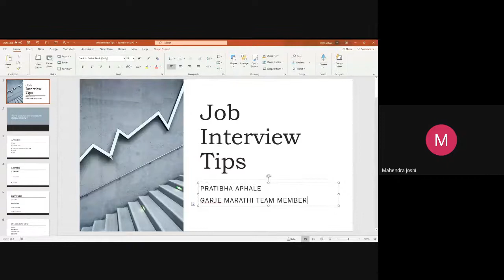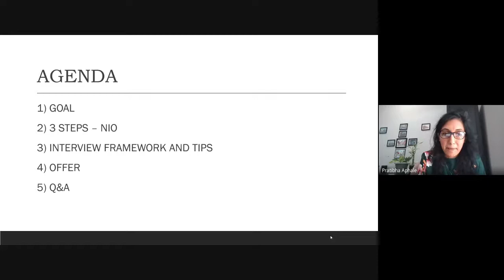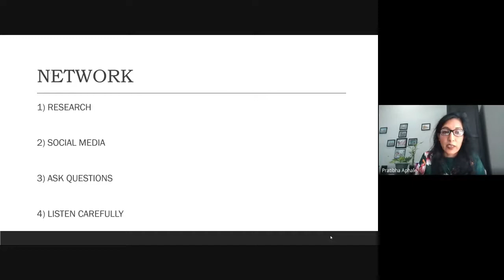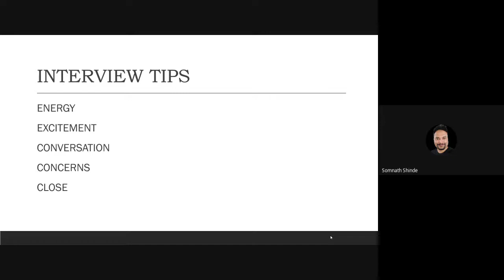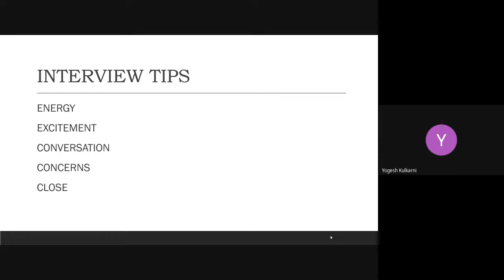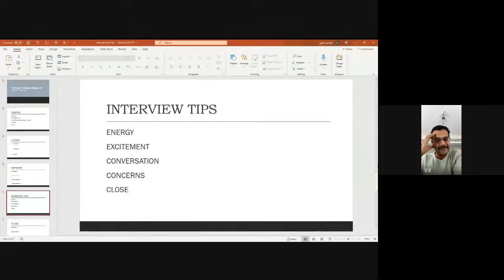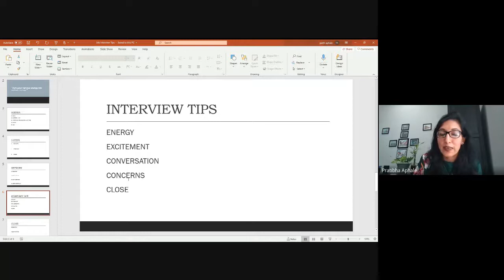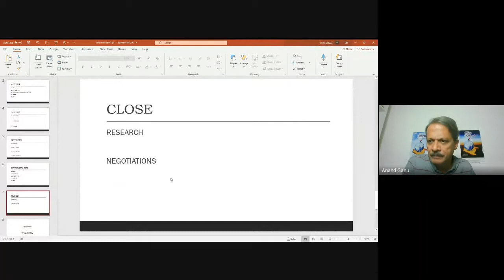Curtain raiser webinar GMG Job Interview help initiative. Pratibha Aphale, VP Information Security